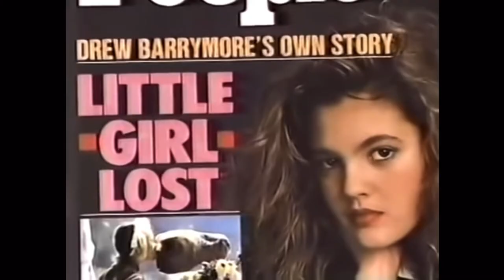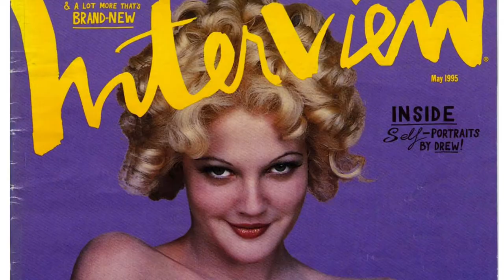The Tragic Childhood of Drew Barrymore | Documentary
UNWENE DOCU DREW BARRYMORE DOCUMENTARY & BIOGRAPHY ABOUT HER TRAGIC LIFE & TROUBLED CHILDHOOD HOPPING CLUBS & BEING IN & OUT OF REHAB WITH NEGLECTFUL PARENTS